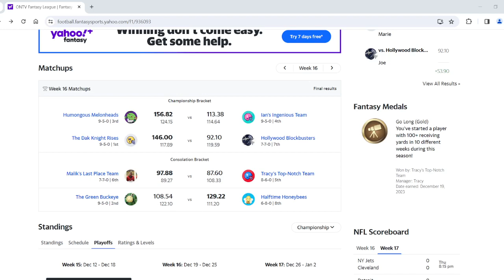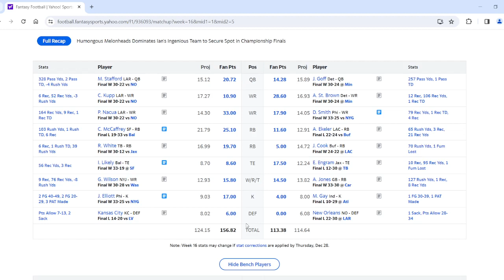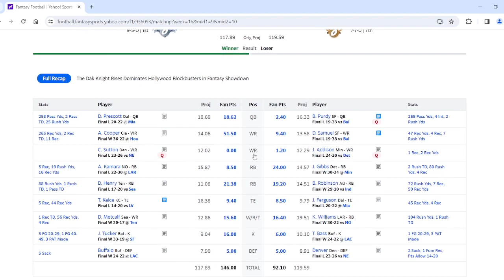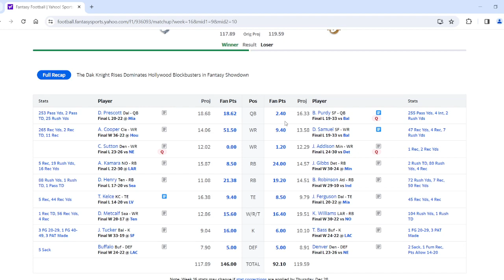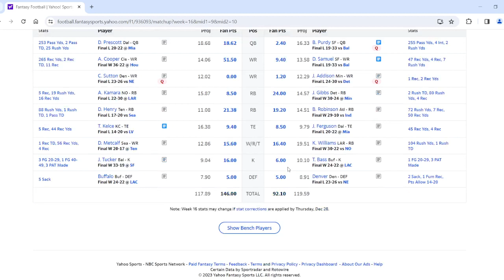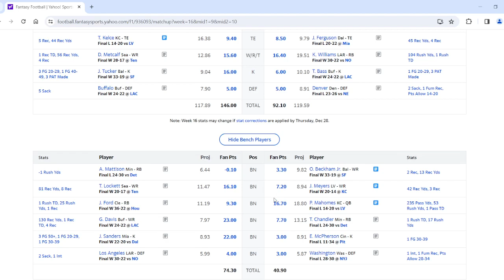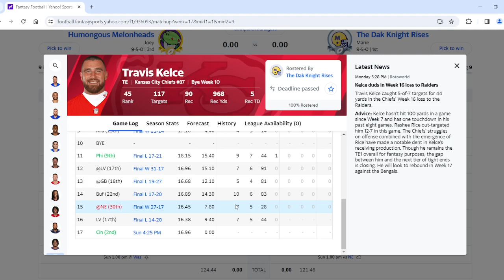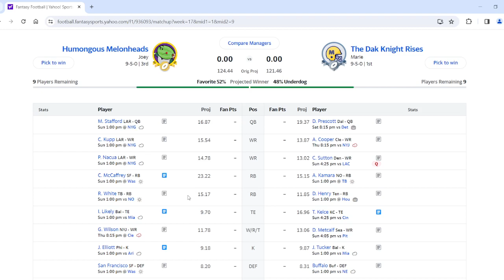ONTV Fantasy Football Week 16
he Semi-final matchups are reviewed and the Championship game is previewed.